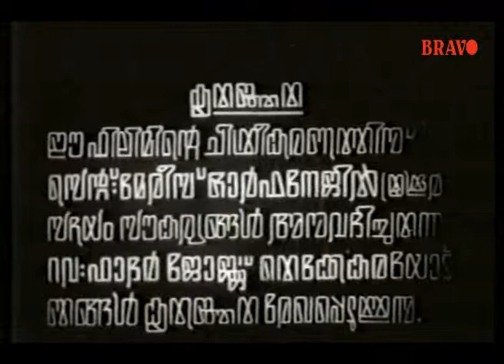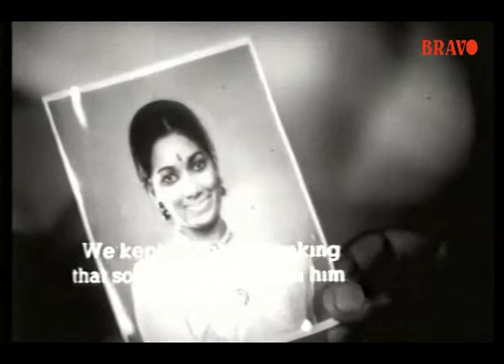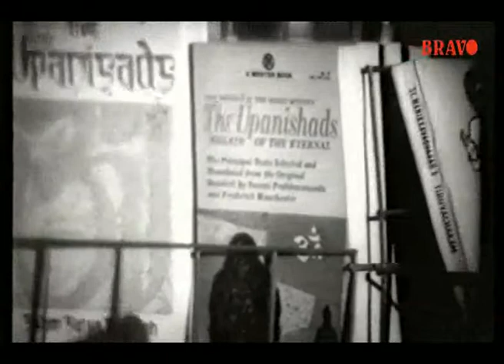Manimuzhakkam | Hari,Saritha | Malayalam Full Movie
This is a drama starring Hari, Sankaradi, Saritha, Urmila and directed by PA Backer